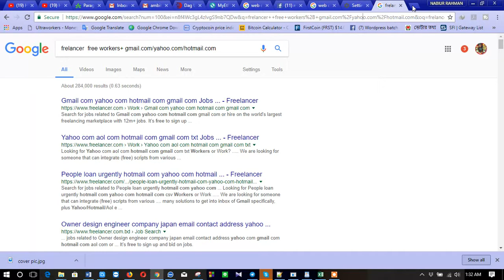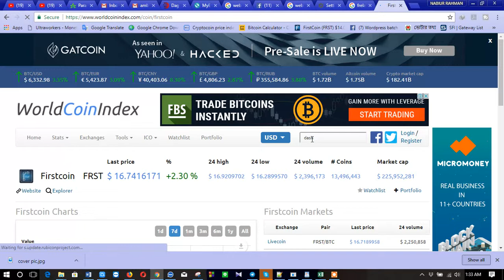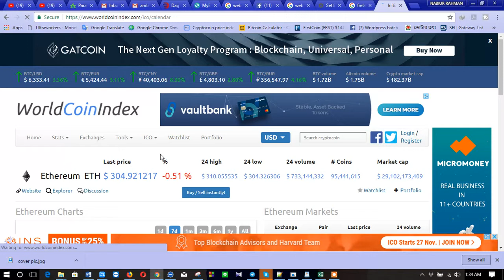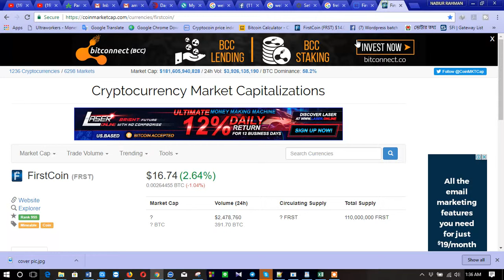how to check all_coin price: firstcoin/bitcoin etc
firstcoin is the vbest coin in 2017